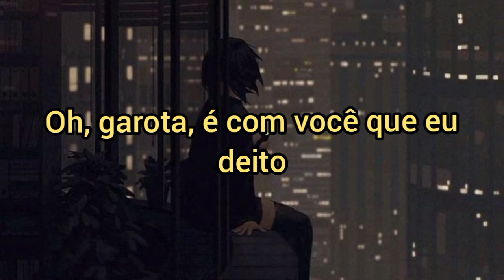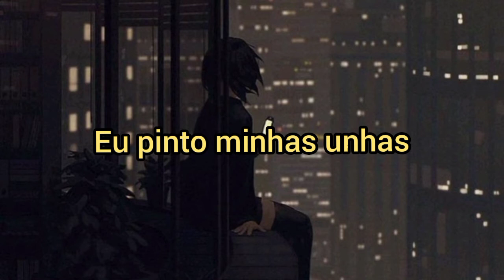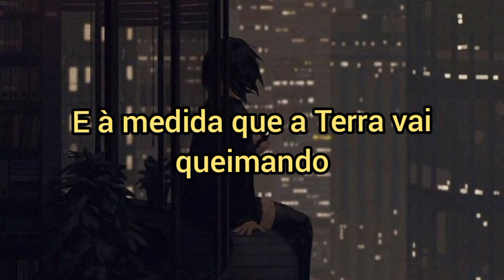Oh girl, it's you